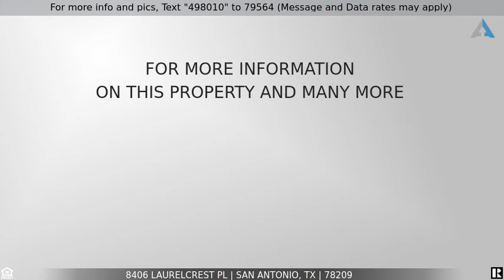Priced at $429,922 - 8406 LAURELCREST PL, San Antonio, TX 78209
Highly desirable location in the Alamo Heights School District with an inground pool. Lovingly kept 3 bedroom 2 bath 2 story home on a cul-de-sac lot.  Over-sized lot features rear entry parking. Garage has been converted to a flex space great for an additional living room or game room. The big fully fenced back yard has a great inground pool, large patio, and dog kennels. The home features master bedroom and bath downstairs with 2 additional bedrooms, a loft, and full bath upstairs. Your buyers will love the energy savings of the rooftop solar panels (owned). Minutes from Schools, shopping, and airport. Come tour your new home today.